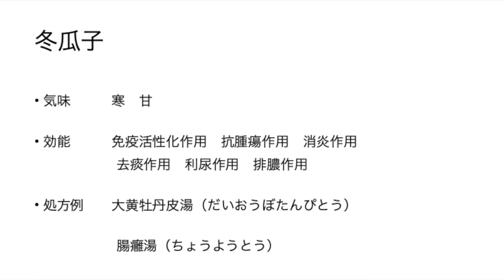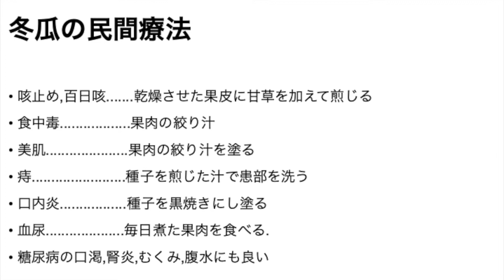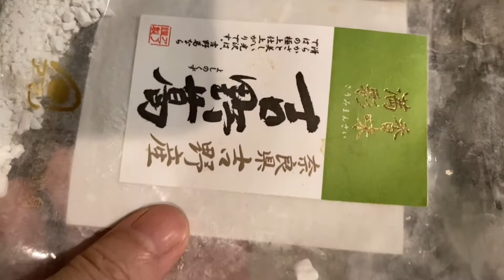冬瓜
薬効の大きい冬瓜について